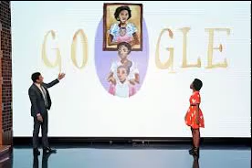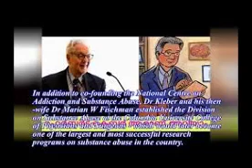Google Doodle honors Dr Herbert Kleber, changed how drug addiction is viewed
Dr. Herbert Kleber dedicated more than half his life to treating drug addiction, spending more than 50 years studying the causes of substance abuse and developing treatments to reduce the effects of withdrawal. His work changed the way addiction is viewed and treated and helped save countless lives.

To honor the American psychiatrist and pioneering substance abuse researcher's work, Google on Tuesday is dedicating its Doodle to Kleber on the 23rd anniversary of his election to the National Academy of Medicine, a volunteer organization that provides advice on health and medical advice.

When he began his career, substance abuse wasn't a major focus of research for the medical community. His research in addiction began when he was deployed to a prison hospital in Lexington, Kentucky, where inmates were being treated for addiction.

After noticing that the majority of patients would relapse after release, Kleber developed his "evidence-based treatment," treating addiction as a medical condition instead of a failure of moral character. His approach stresses the importance of research, employing the use of medication and therapy to prevent patient relapses.
google Dr. Herbert Kleber